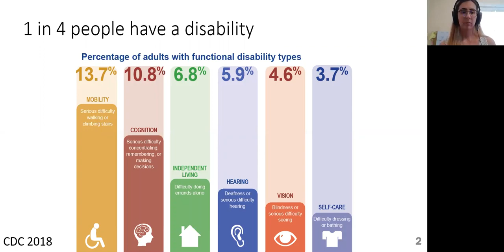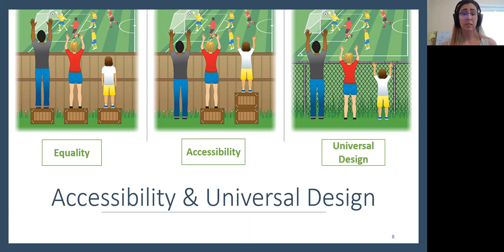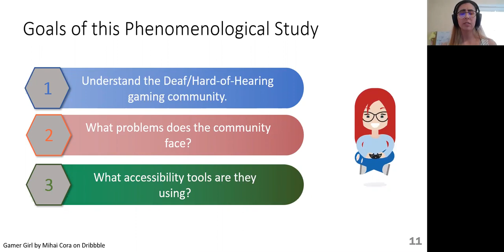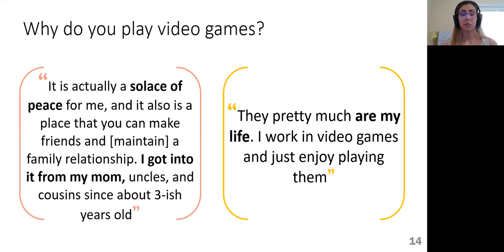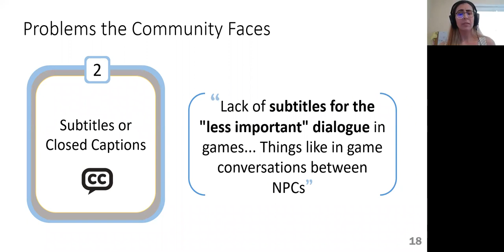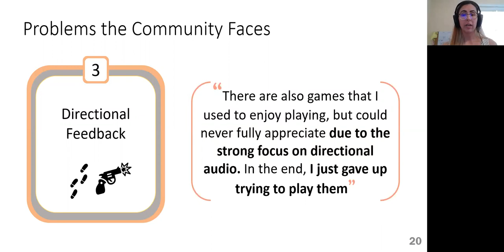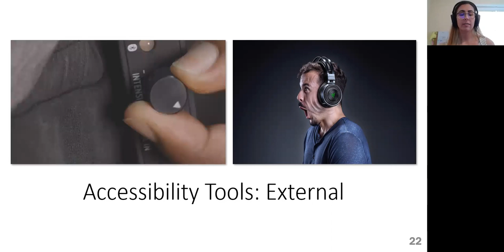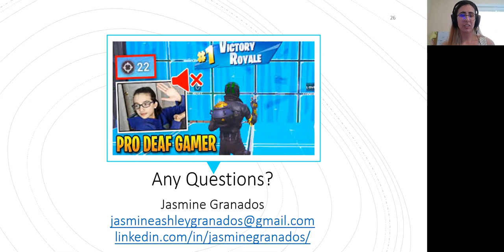Design Barriers for Deaf & Hard-of-Hearing Gamers - Jasmine Granados - GUR Virtual Summer Camp 2020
Jasmine Granados discusses 3 design barriers that deaf and hard-of-hearing gamers encounter